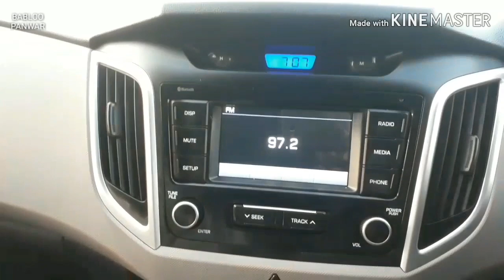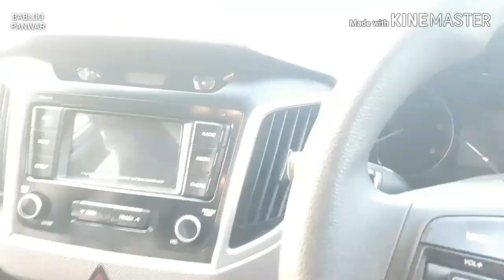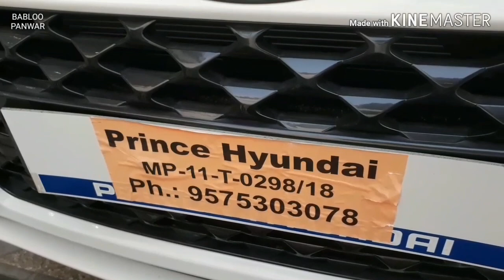Hyundai Creta |Review In Hindi |Price |Mileage |Features and Specifications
Hyundai Creta
Hyundai Creta SX model is offered in 1.6 Petrol manual and 1.6 CRDi diesel manual.It also comes with both petrol and diesel automatic but certain features distinguishes the manual and AT model.New Hyundai Creta comes in E, E+, S, SX, SX Dual Tone, SX (O) and new SX(O) Executive variant.
Creta 2019 Engine Options
Petrol
Engine 1.6L Dual VTVT 4 cylinder
Power 123ps@6400rpm
Torque 151nm@4850rpm
Transmission 6 Speed Manual/Automatic
Mileage  :   15.8kmpl/14.8Kmpl

Diesel 1.4
Engine 1.4L CRDI 4 Cylinder
Power 90ps@4000rpm
Torque 220nm@1500rpm
Transmission 6 Speed Manual
Mileage  :  22.1kmpl

Diesel 1.6
Engine 1.6L CRDi 4 cylinder
Power 128ps@4000rpm
Torque 260nm@1500rpm
Mileage  :  20.5kmpl/17.6kmpl
Colour Options :- Polar White, Fiery Red, Stardust, Phantom Black, Typhoon Silver, Passion Orange and Marina Blue.

Price range: Rs. 9,50,000 lakh to Rs. 15,17,350 lakh (Ex-showroom,  Dhar m.p.)

More information contact prince hyundai  dhar